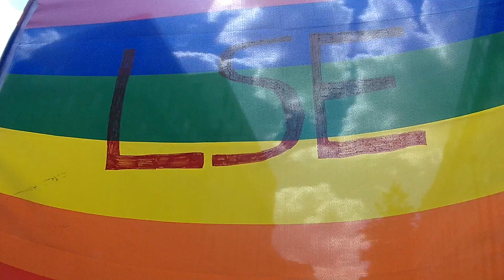LSE SU LGBT+ Alliance Promo Video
The LSESU LGBT+ Alliance exists to promote the welfare, careers and social opportunities of LGBT+ students at the London School of Economics.

LSE SU LGBT+ Alliance
London School of Economics and Political Science
Houghton Street
London WC2A 2AE
United Kingdom